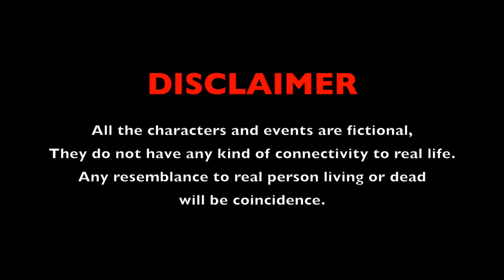"Chuti" Part-1 Directed by Dipankar Bhattacharjee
Chuti Directed By Dipankar Bhattacharjee
Produce By: DB Production
YouTube Marketing: Bluebell Entertainment
Story Adaptation: Rabindranath Thakur
Concept Design,Script,Screenplay,Direction: Dipankar Bhattacharjee
Cinematography: Dipankar Bhattacharjee
Camera: Narayan Halder
Edit: Sankalan Halder
Dubbing: Post Production
Colour Correction: Post Production